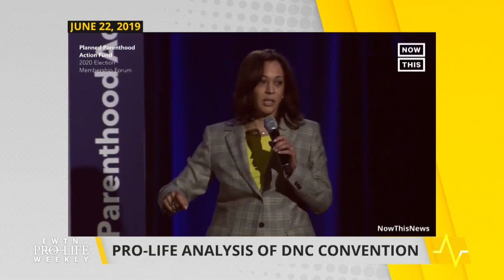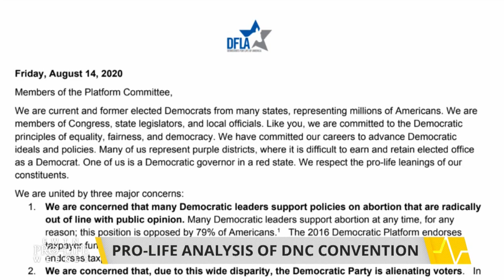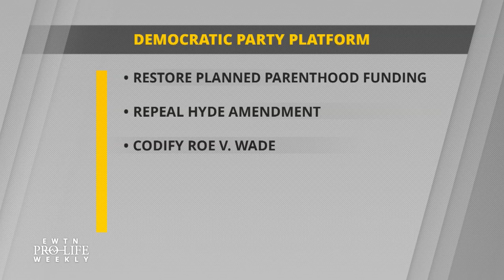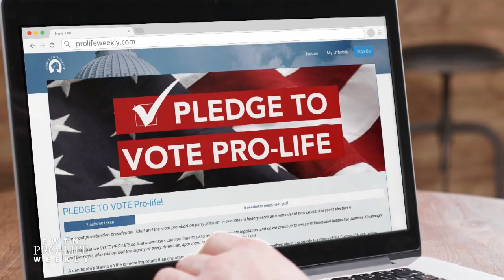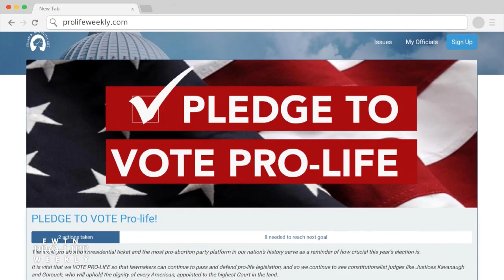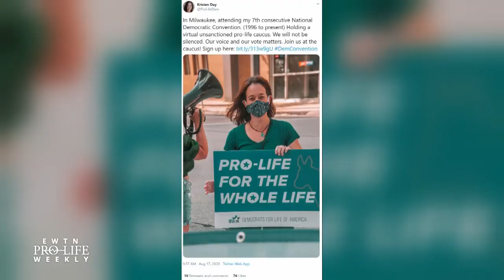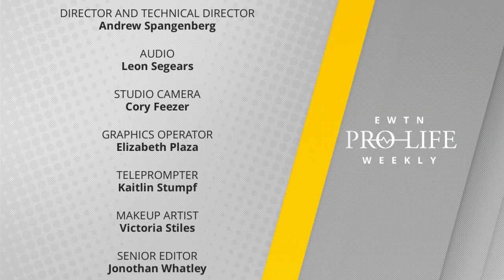EWTN Pro-Life Weekly 2020-08-20 | Full Episode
The mostly virtual Democratic National Convention took place in Milwaukee, Wisconsin, this week—Louisiana State Sen. Katrina Jackson joins us to discuss how she’s challenging her party on abortion, while Marjorie Dannenfelser of the Susan B. Anthony List and Ramesh Ponnuru of National Review join us for pro-life analysis. The Chicks, celebrities, and politicians participate in a virtual fundraiser for Planned Parenthood—Catherine Hadro “Speaks Out.” And we introduce you to Kristen Day, the pro-life Democrat on a mission to make room in the party for pro-life voters.